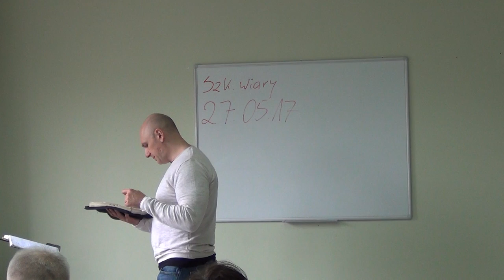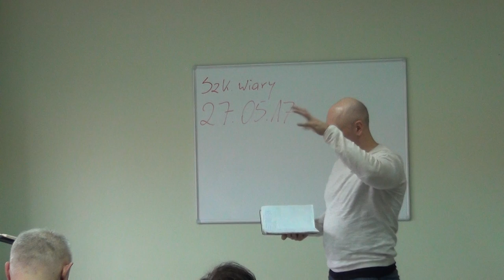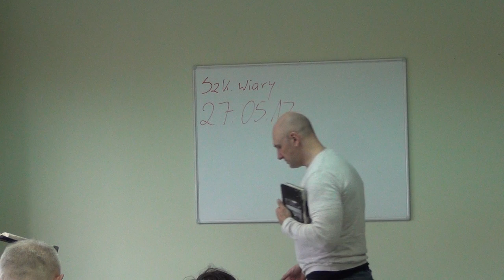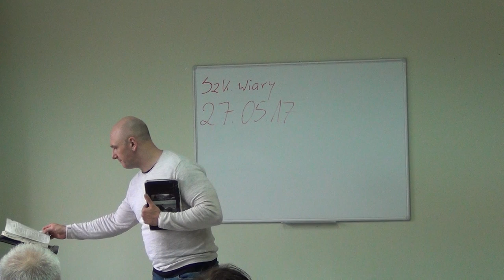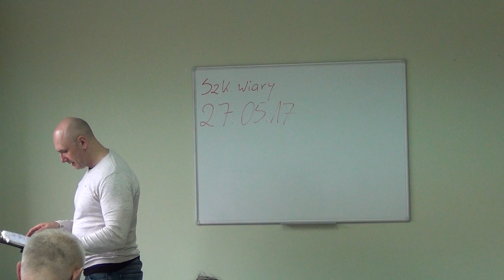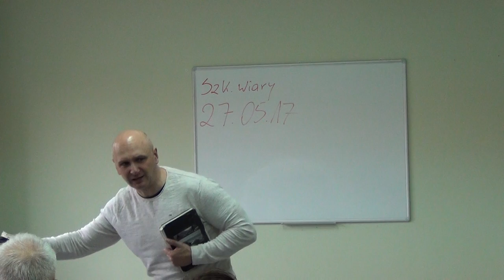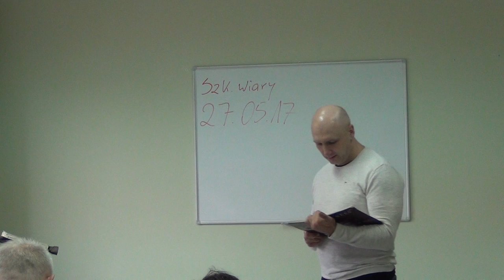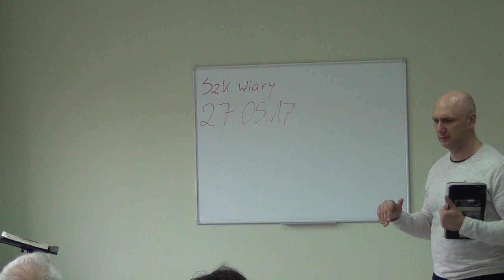"DALECY I BLISCY"-O SZATANIE I DEMONACH...(Bielsko Biała,szkoła wiary13.5.17)nauczanie,A.Ceroński